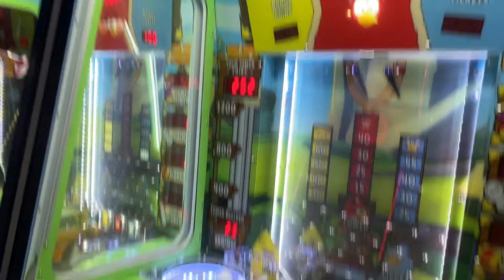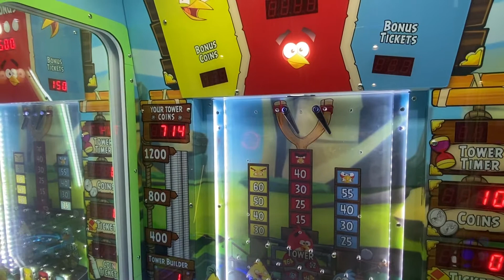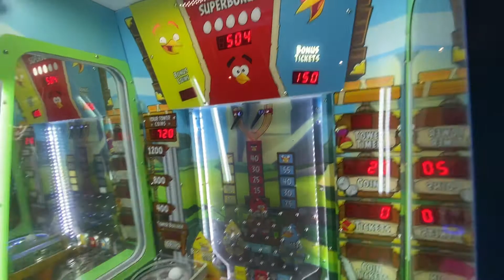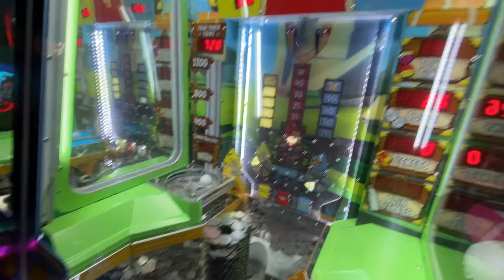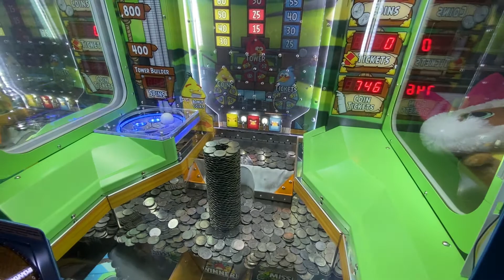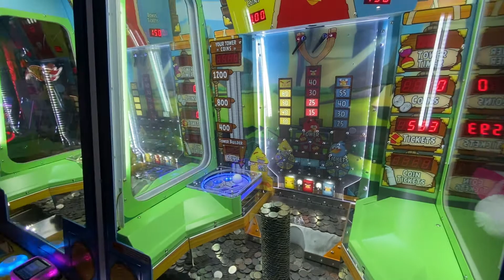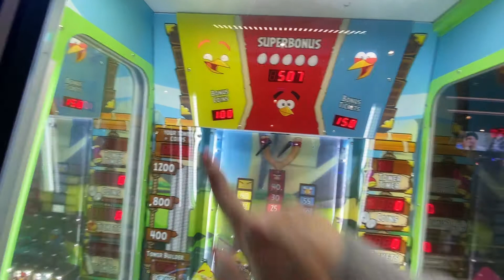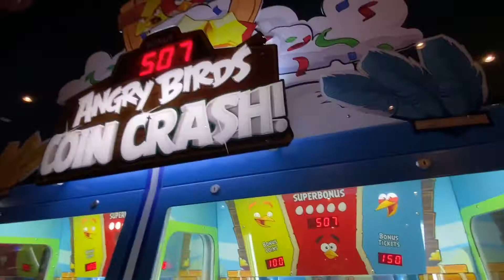Dave & Busters Arcade - Angry Birds Coin Crasher - Tower Win & Jackpots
Dave & Busters Arcade, St. Louis.